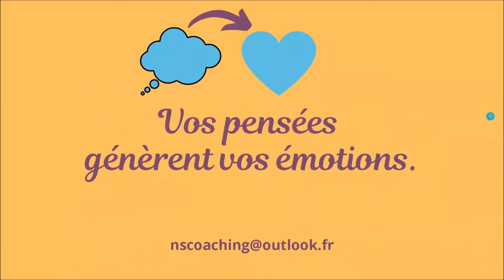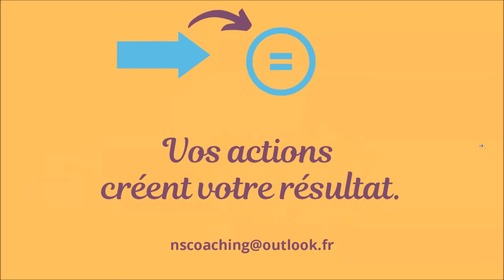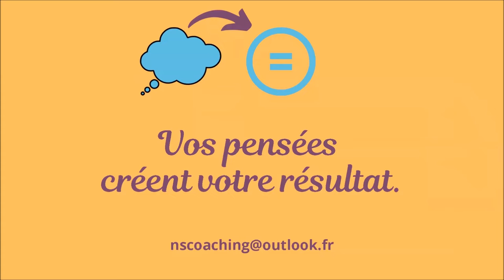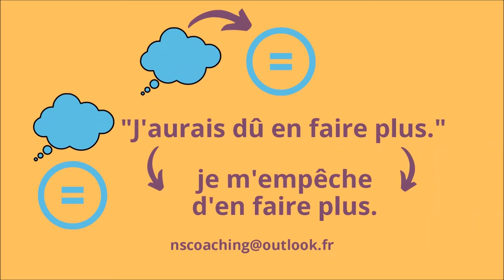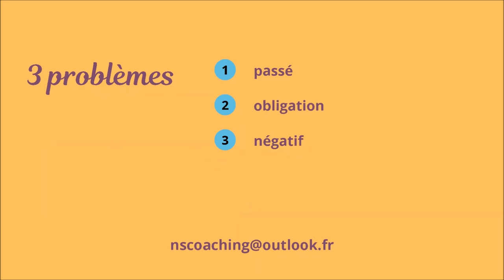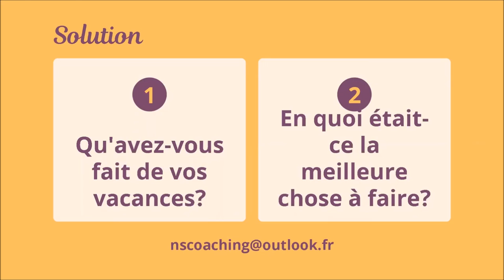Rejetez le regret de la rentrée V1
Une stratégie simple pour profiter de vos vacances au maximum (même quand elles sont finies !).